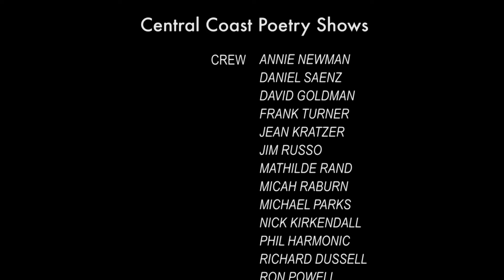Central Coast Poetry Shows—Highlights Volume 5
Four Bay Area poets share some of their best work.

Readings were gathered from Central Coast Poetry Shows broadcasts.

Producer: Jim Russo

Poets:
Jeffery Leonard
Mycah Miller
Gregory Speed Sr.
Might Mike McGee